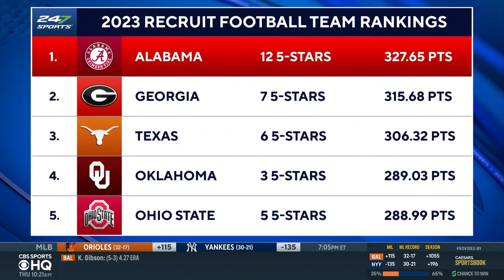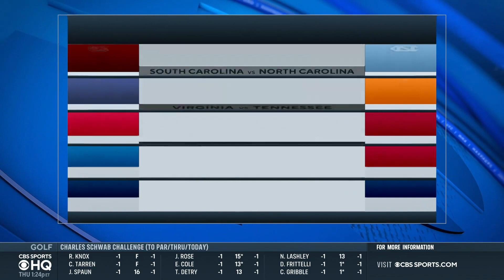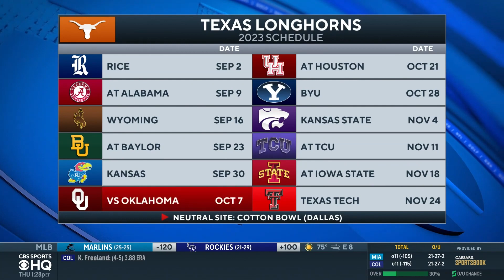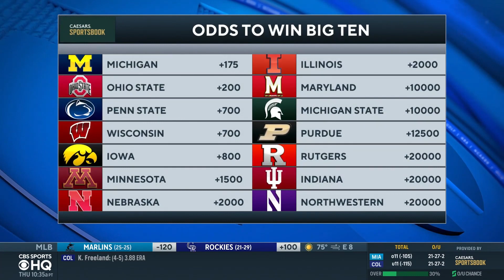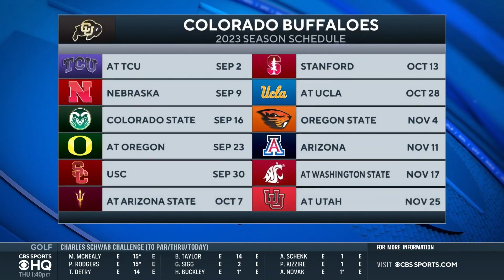100 Days Until First Full College Football Saturday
100 Days Until First Full College Football Saturday

Do you love college basketball and football? If so then you are in the right place as we share the top weekly games from around the nation.

All Clips are not owned by me. All clips are property of the NCAA including Fox Sports, ESPN, CBS, SECN, and the ACCN.

¿Te encanta el baloncesto universitario y el fútbol americano? Si es así, entonces estás en el lugar correcto, ya que compartimos los mejores juegos semanales de todo el país.

Todos los Clips no son de mi propiedad. Todos los clips son propiedad de la NCAA, incluidos Fox Sports, ESPN, CBS, SECN y ACCN. Todos los clips caen en las pautas de uso justo de youtube y no tengo problemas para eliminar videos si se solicita.